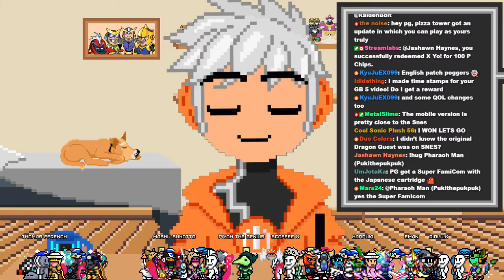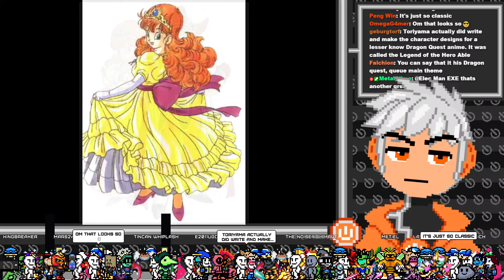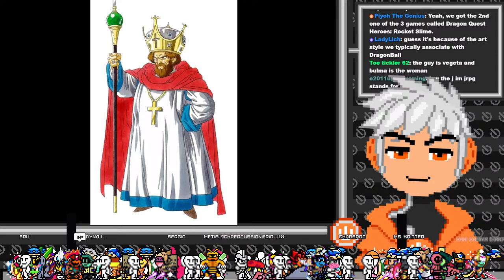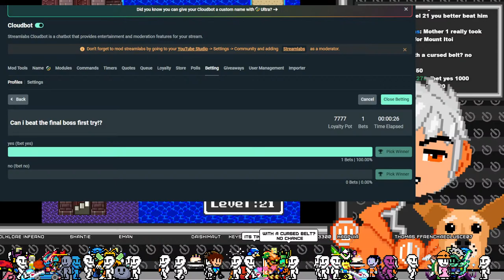The OG JRPG!【Dragon Quest SNES】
One of the most influential JRPGs of all time! So many gameplay staples started here: things like naming the main character and random encounters; all wrapped up in a beautiful little home console cartridge!
We're playing the SNES remake of the game, which is apparently very faithful to the NES experience with just some minor gameplay and graphical changes.

And needless to say, the art and character design for this game is fantastic and iconic; done by the late great Akira Toriyama. Many of us are still mourning his passing. I encourage you to share your favorite memories and experiences with his content in chat if you'd like, but please follow the rules and be respectful. Overall, let's try to keep things positive and celebrate the incredible impact his art had on gaming and anime culture together for this stream.

Hello! I'm Power Guy: an AI trapped inside a Pixelated Video Game; forced to beat other Video Games!

Wanna see MORE Emotes in the chat? install the BetterTTV addon

Stream Rules

- Be civil and respectful to me, my mods, and the community. Friendliness goes a long way!
- no self-promotion, spam, or overuse of ALL CAPS or random Emojis. Don't ask for shout outs.
- Don't talk about other streamers/content creators unless I bring it up first.
- No Backseating or Spoilers. (unless I say it's okay. If you're unsure: ask!)
- Try to stay on topic and don't derail chat! This also means no Roleplaying or gimmick accounts in chat.
- No Trauma Dumping or Venting. Me and my community are here to cheer you up if you're having a bad day, but we can't act as your therapist. Overall, let's try to keep the vibes positive!
- No Off-topic game suggestions.

Stream Commands

!extension - Opens the Streamavatars Extension to customize and control your avatar!

The Power Guy
Artist: Dark's Tunes

Artist: Suteki

Song Title: 3D BLAST
Artist: Courtwalk

Song Title: Jump
Artist: Snail's House

Song Title: Fragments
Artist: TANUKI

Song Title: Iresistible
Artist: chromonicci

Song Title: Magic
Artist: Mélonade

Song Title: Show me Your Dream
Artist: Strawberry Station

Song Title: Nightmare Pop
Artist: Hyleo

Song Title: Radiant
Artist: Semoothe

Song Title: Drastic Love
Artist: Mere Notilde

Song Title: Perfume
Artist: Synthion

Song Title: Taste of Soda
Artist: Strawberry Station

Song Title: Shimmer City
Artist: TANUKI

Song Title: First Strike
Artist: FIBRE

Song Title: no time
Artist: ev.exi

Song Title: Player one
Artist: chromonicci

Song Title: Across the Universe
Artist: Semoothe

Song Title: cinnamon speedway
Artist: Leon Chang

Song Title: Dream Eater
Artist: Hyleo

Song Title: Starchild
Artist: Snail's House